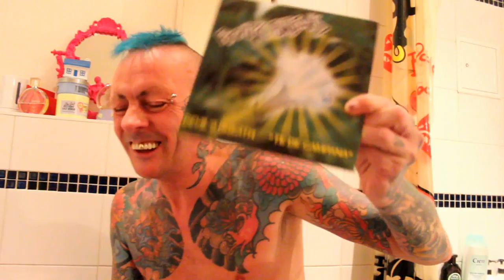TRAILER: 17.05.2013 Pfingst-Freitag Berlin Freakshow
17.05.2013.+++ DOORS OPEN 19:00! +++ BEGINN 20:00 +++